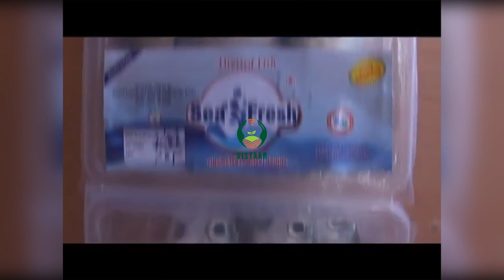Sea Fresh beyond the wave part 3